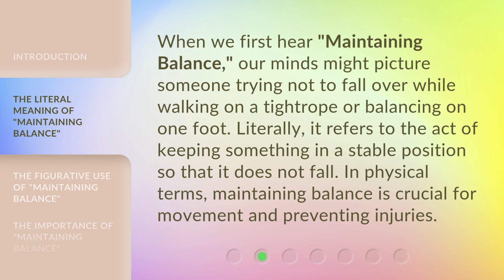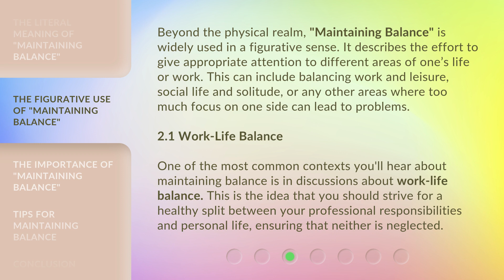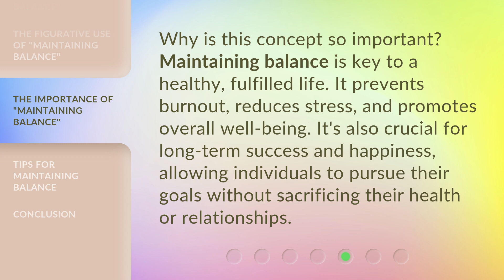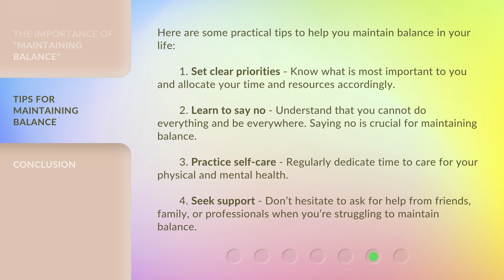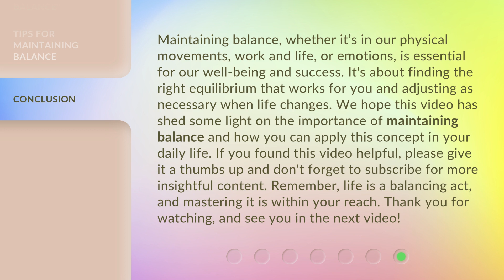Mastering the Art of Balance: A Guide to "Maintaining Balance"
Balancing Act: The Ultimate Guide to Maintaining Balance • Discover the secrets to mastering the art of balance in all aspects of your life with this comprehensive guide. From work-life balance to emotional equilibrium, learn how to maintain balance for a happier and more fulfilling life.

00:00 • Introduction - Mastering the Art of Balance: A Guide to "Maintaining Balance"
00:36 • The Literal Meaning of "Maintaining Balance"
01:02 • The Figurative Use of "Maintaining Balance"
02:23 • The Importance of "Maintaining Balance"
02:47 • Tips for Maintaining Balance